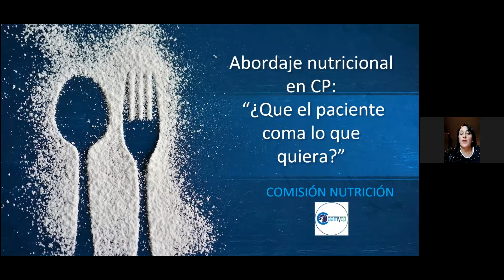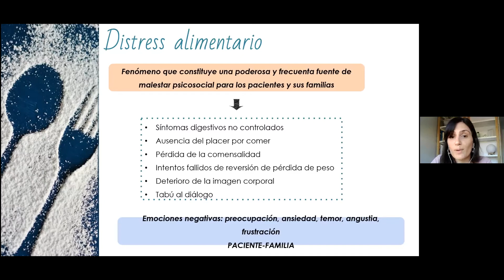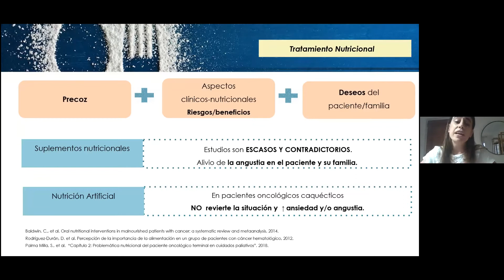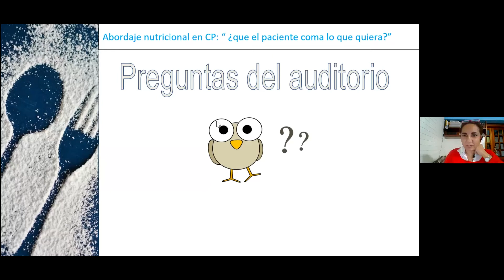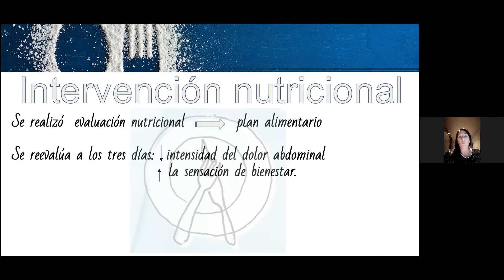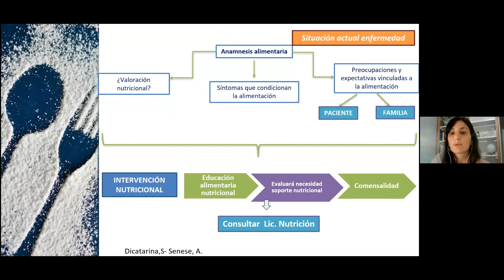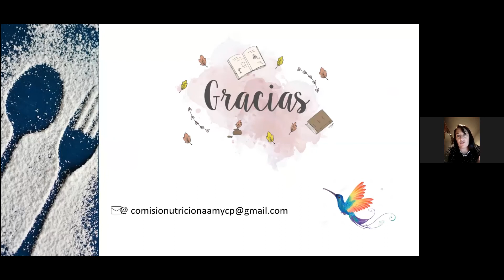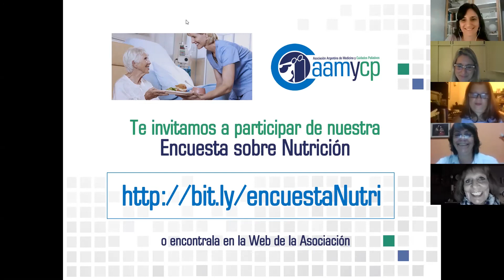1° Ateneo Interinstitucional | Marzo 2021 | Abordaje nutricional en CP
Ateneo Interinstitucional | Marzo 2021
"Abordaje nutricional en CP: ¿Que el paciente coma lo que quiera?"